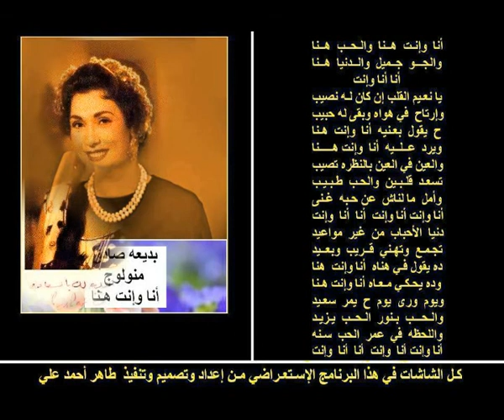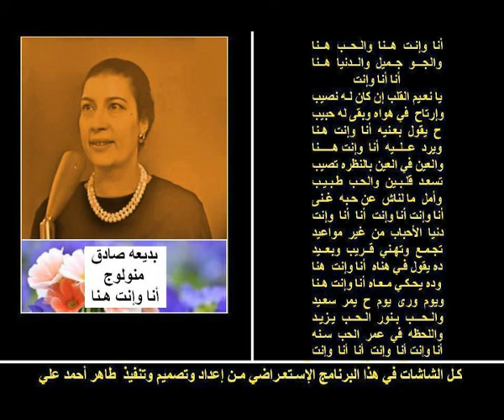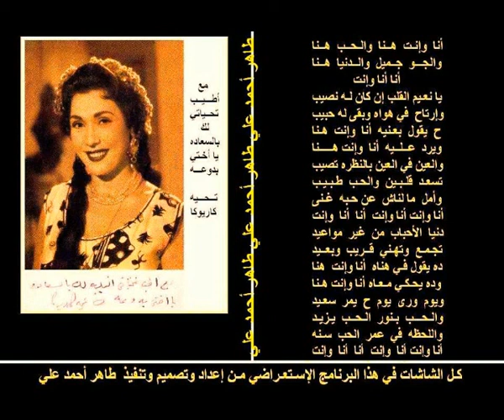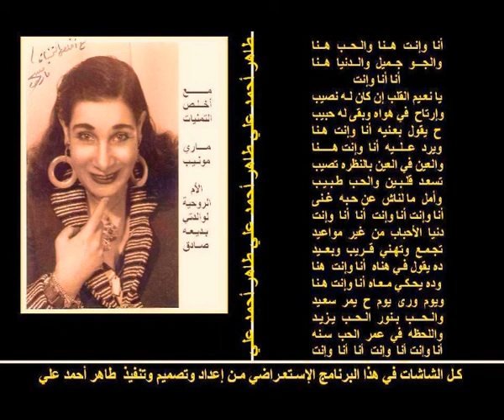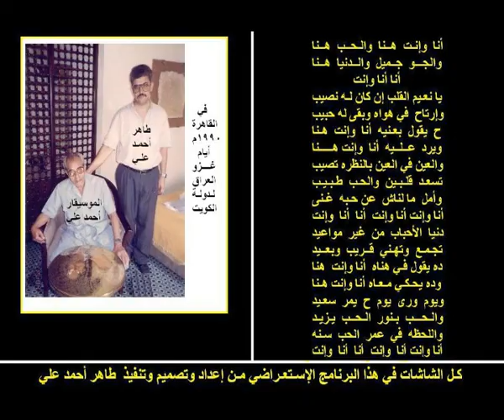بديعه صادق ومونولج أنا وإنت هنا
من مقتنيات والدي الموسيقار أحمد علي هذا التسجيل الصوتي لمنولوج أنا وإنت هنا النص الشعري رشيق ولا أعلم من هو صاحبه واللحن من ألحان والدي الموسيقار أحمد علي أما في أي سنة فأعتقد هذا اللحن أيام خمسينات القرن العشرون من غناء والدتي أميرة المنولوج العاطفي بديعه صادق فلا يقل عمر هذا التسجيل الصوتي عن 60 عاما مضت